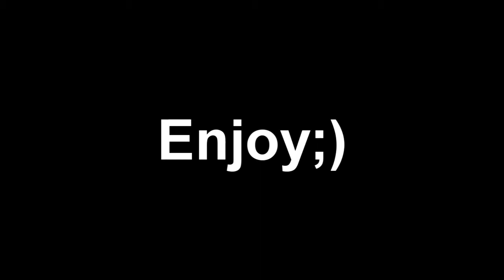RetroKidd - Phoenix - Lisztomania (Drum Cover)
Love the song this was a practice i wanted to see if i can actually do the song